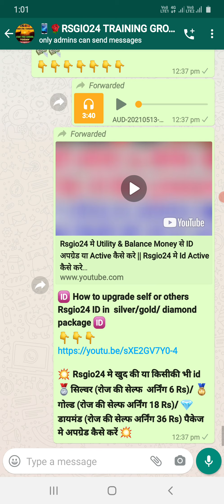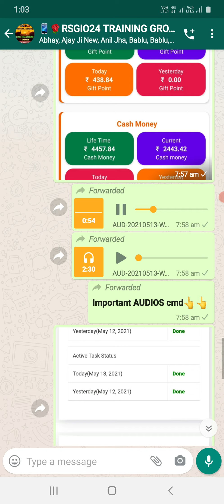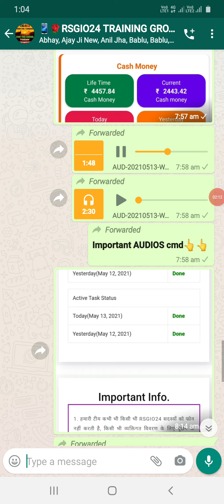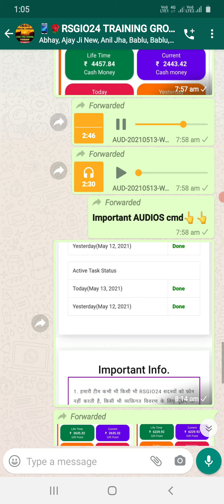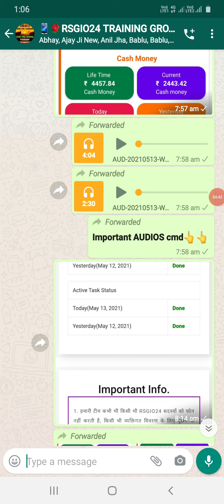RSGIO24 me Ab Balance money to Transfar Indianeeds Min 500 Md sir Audio